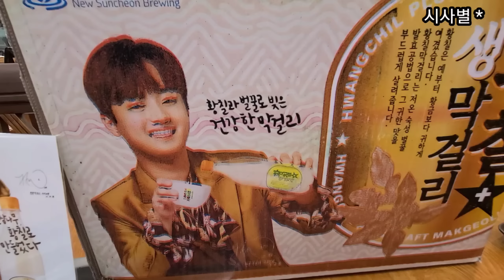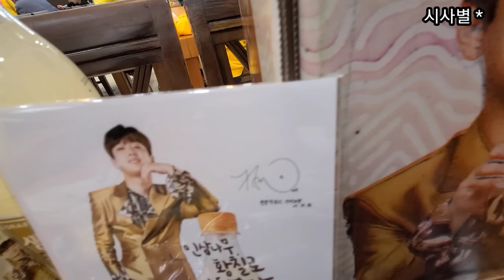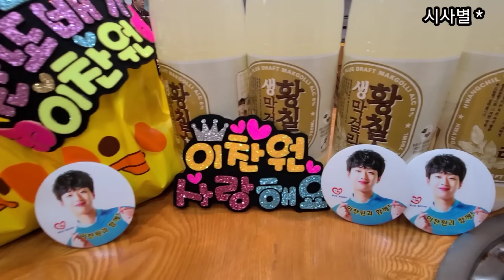황칠막걸리, 부산콘서트장에 떳다 ㅡ